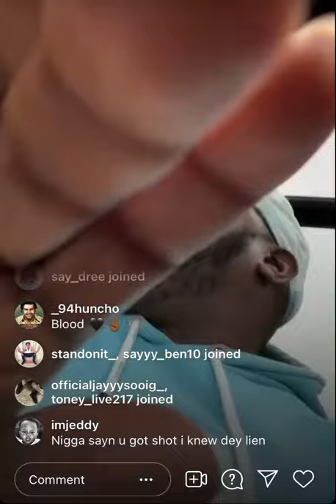Seven Hardaway Wasn’t Shot 3j_KnowzDaTruth is cap 🧢💯 he good